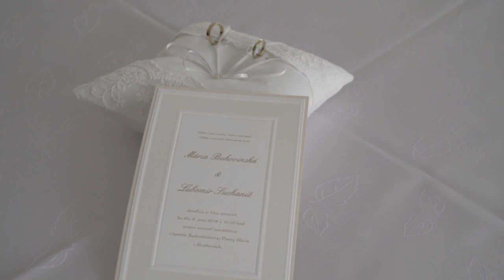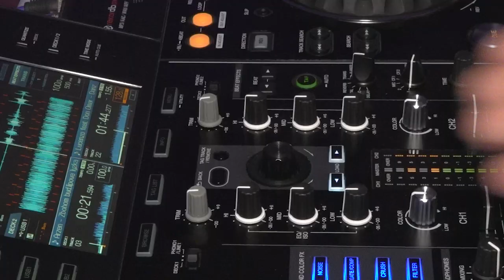Svadba Marika a Ľubo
kamera: Marko Gerboc, Ján Trstenský, strih: Ján Trstenský